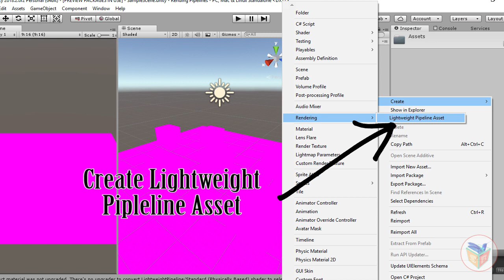[Solved] Materials Turn Pink After Applying Lightweight Pipeline in Unity (2018.2.02f)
Problem:
After adding and applying lightweight render pipeline package in Untiy, all the materials turn pink.

Solution:
One possible solution is that Lightweight pipeline asset is missing in graphics setting. Assigning the asset in settings solve the problem.